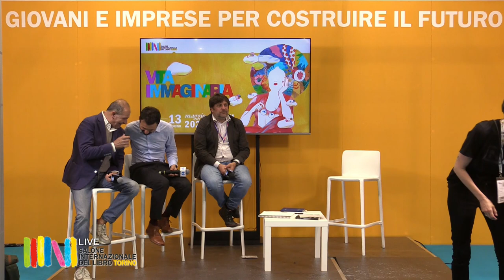Vera Gheno - Salone del Libro 2024